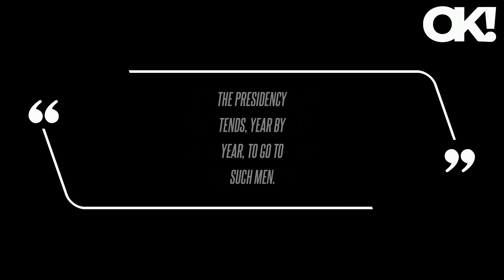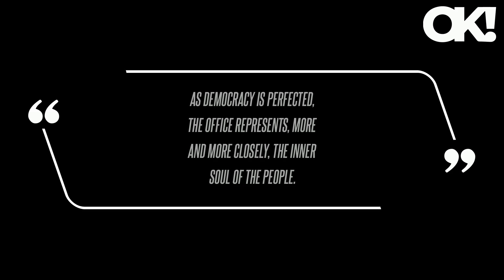Bette Midler Deletes Her X Account After Joking About Drinking Drano If Donald Trump Wins 2024 Elect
"When a candidate for public office faces the voters he does not face men of sense; he faces a mob of men whose chief distinguishing mark is the fact that they are quite incapable of weighing ideas, or even of comprehending any save the most elemental - men whose whole thinking is done in terms of emotion, and whose dominant emotion is dread of what they cannot understand," the post read.